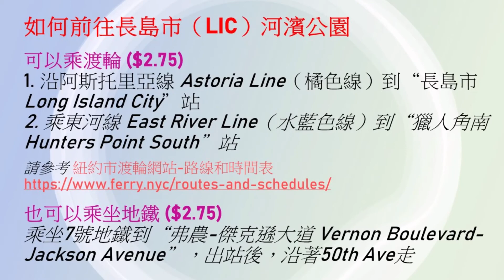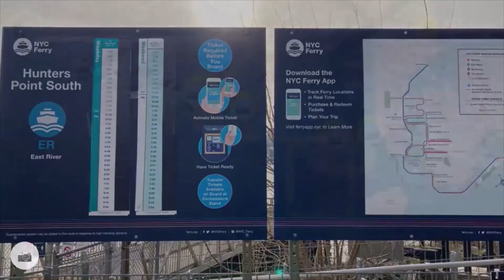紐約長島市河濱公園賞櫻 (含交通攻略) - 與紐約市隔河相望，可近觀曼哈頓天際線美景 - 長島市獵人角公園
4/10/2021

如何前往長島市（LIC）河濱公園

可以乘渡輪 ($2.75)
1. 沿阿斯托里亞線 Astoria Line（橘色線）到“長島市Long Island City”站
2. 乘東河線 East River Line（水藍色線）到“獵人角南Hunters Point South”站

也可以乘坐地鐵 ($2.90)
乘坐7號地鐵到“弗農-傑克遜大道 Vernon Boulevard-Jackson Avenue”，出站後，沿著50th Ave走